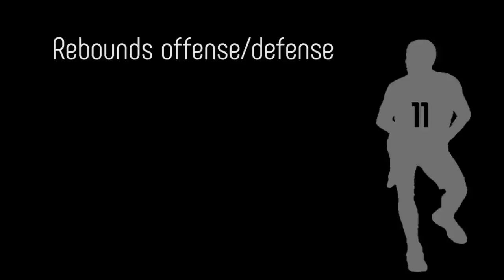Miloš Ćojbašić - Highlights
Miloš Ćojbašić | KK Zemun Fitofarmacija | Triglav Kadetska Liga Srbije 2016/2017
Godište: 2000 | Visina: 203 cm | Težina: 102 kg | Pozicija: Centar